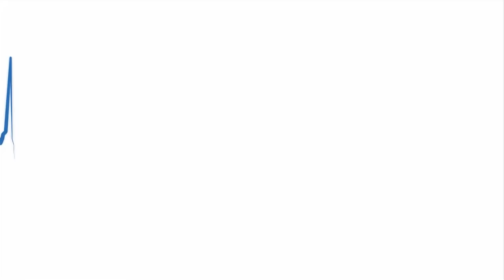"I want to find the impossible" | Tommy Caldwell & Lynn Hill | Google Zeitgeist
World-renowned climbers Tommy Caldwell and Lynn Hill talking about what motivates them to continue climbing and scaling some of the worlds greatest natural walls and how the sport has changed over the years.

Carolynn "Lynn" Hill is a U.S. rock climber and is described as one of the best female climbers in the world and one of the best climbers of all time. Widely regarded as one of the leading competitive sport climbers in the world during the late 1980s and early 1990s, she is famous for making the first free ascent of the difficult sheer rock face of The Nose on El Capitan in Yosemite Valley, and for repeating it the next year in less than 24 hours. One of the first successful women in the sport, Hill shaped rock climbing for women and became a public spokesperson.

Tommy Caldwell is a US American rock climber accomplished in sport climbing, hard traditional climbing, big-wall speed climbing, and big-wall free climbing. Caldwell made the first free ascents of several El Capitan routes in Yosemite National Park.